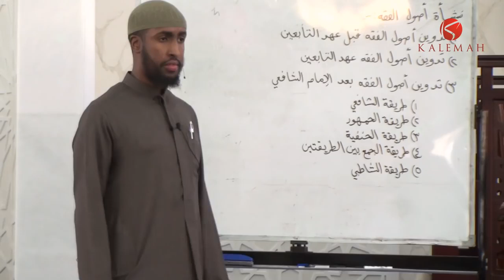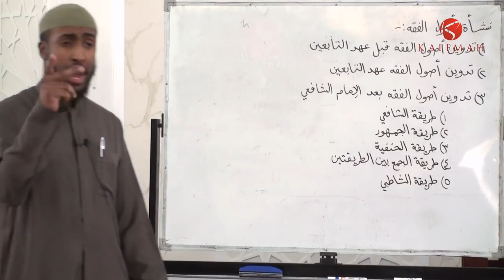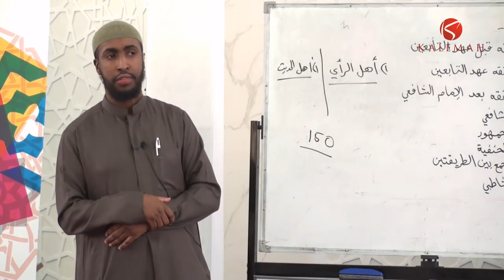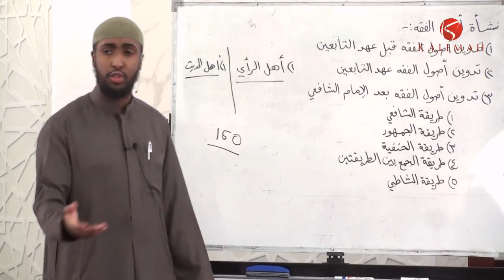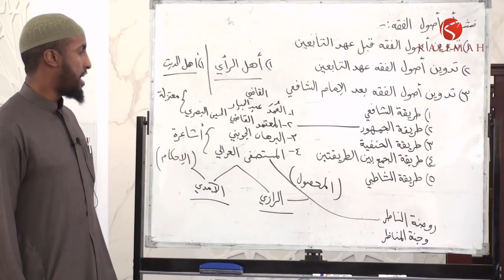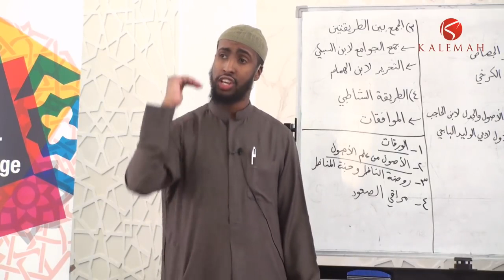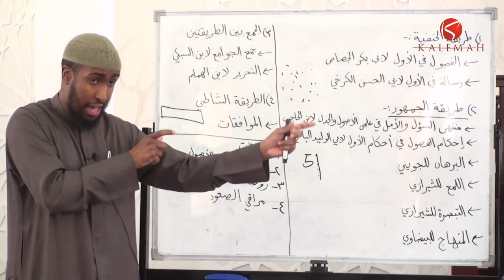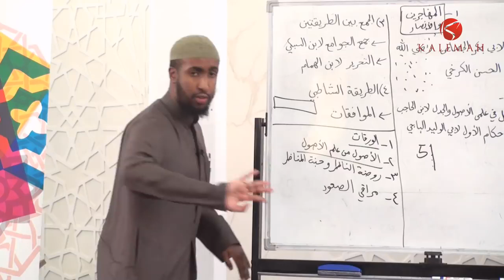Part 2/3 || Introduction to Uṣūl Al-fiqh || Ustadh Abdulrahman Hassan